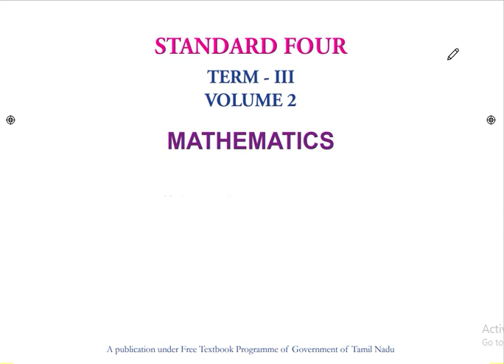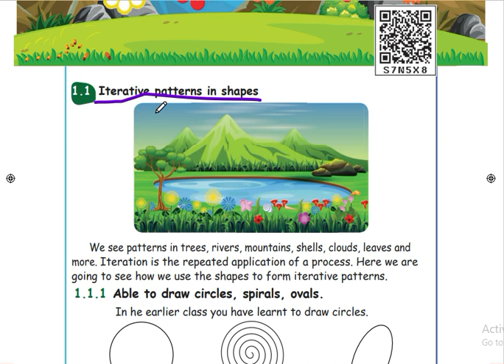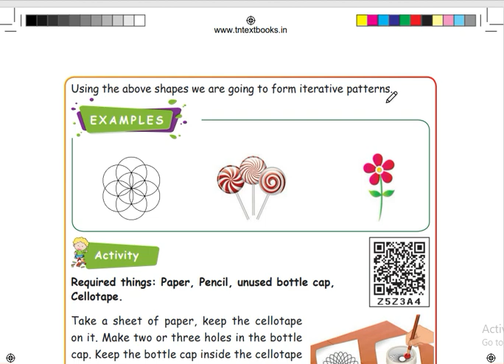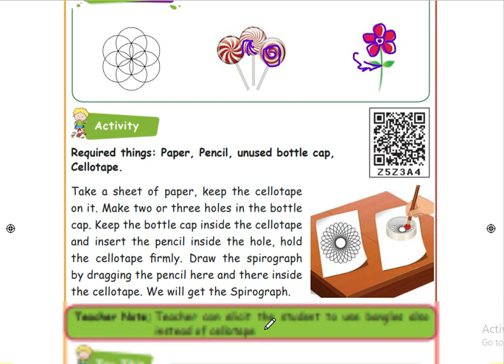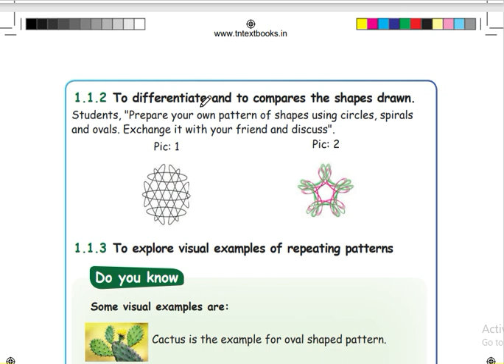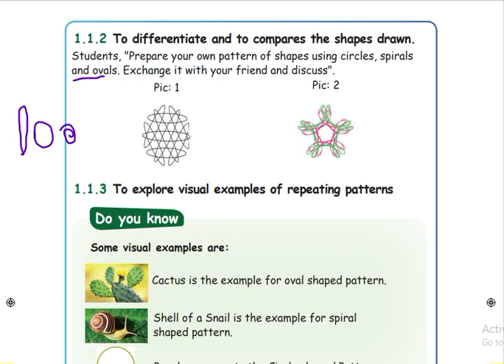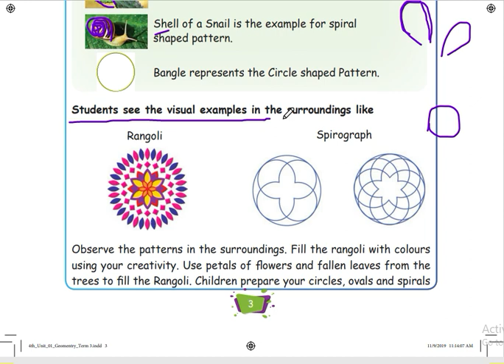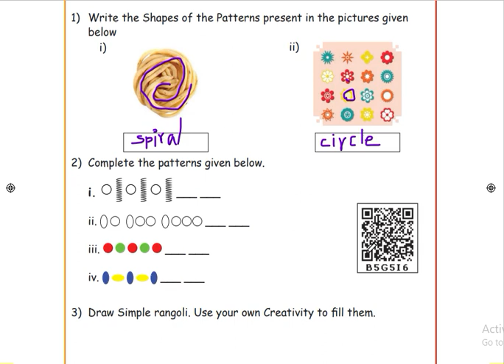4th Std-Term 3-Maths-Unit 1-Geometry